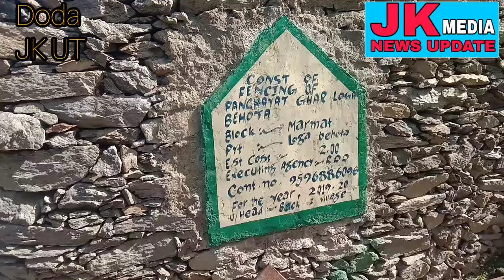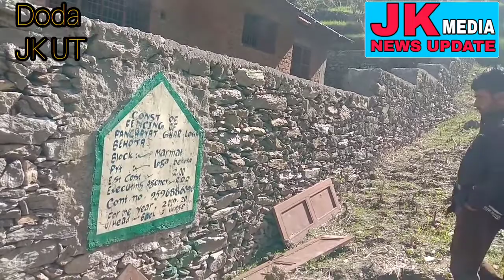Panchayat Ghar Loga Behota Block Marmat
Report by Rahul Sharma